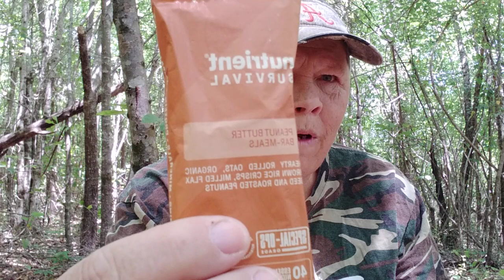Nutrient Survival peanut butter bar meal Review